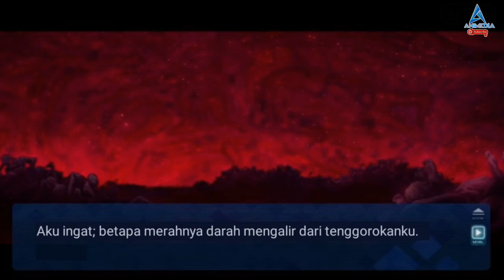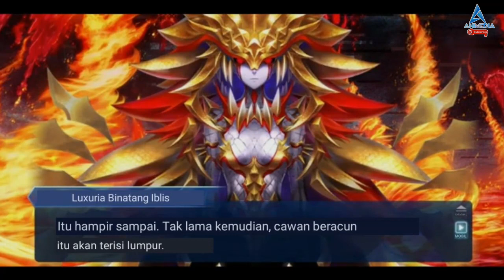Alur Cerita FGO Lilim Harlot Part 2 [ 11- End ] | Fate series || Bahas Nasuverse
Selamat datang di animedia, kali ini saya akan menceritakan alur cerita fgo event lilim harlot, tapi saya merangkum ceritanya seringkas mungkin, hanya jadi 2 part aja.

Chapters:

00:00 Intro
00:34 Side story tiamat
01:39 Section 11: Dunia Kematian di kota kabut, London
04:03 Section 12: Dunia kematian di kota hujan tragis, London
07:54 Section 13: Ujung 4 laut yang pecah, Okeanos
09:37 Section 14: Teater kegilaan abadi, Septem
Membuang Cinta
11:56 Section 15: Membuang luka, dan cinta ke dalam api
14:37 Section 16: ■■■■Naga■■■■■-■■■■Perang,■■■■■■
17:37 Section 17: Ubah harapan serak anda menjadi kenyataan
22:16 Epilog: Ini bukan last encore

musik